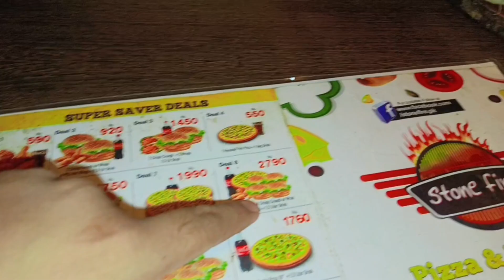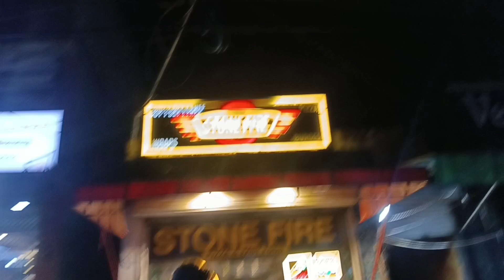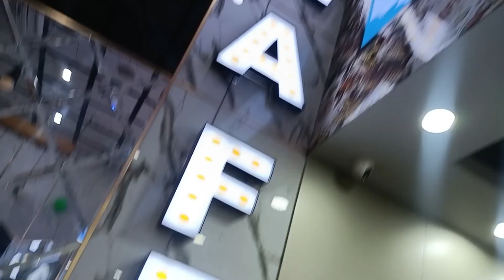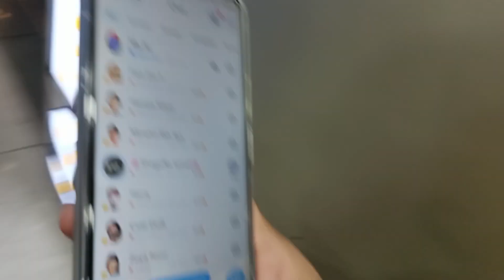Aj Maza Nahi Ayaa | Worst Food Experience | Best Pakistani YouTube Vlogger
Badar Bhai
Best Pakistani Vlogger
Pakistani Best Vlogger
Best Pakistani YouTuber
Pakistani Best YouTuber